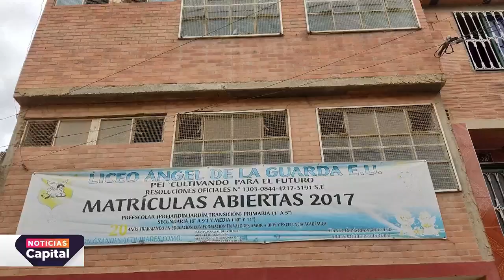Ladrones desocupan colegio en Ciudadela Sucre de Soacha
NoticiasCapital | No es la primera vez que roban las instalaciones de este plantel educativo. Los ladrones incluso se llevaron el cableado eléctrico y las puertas.